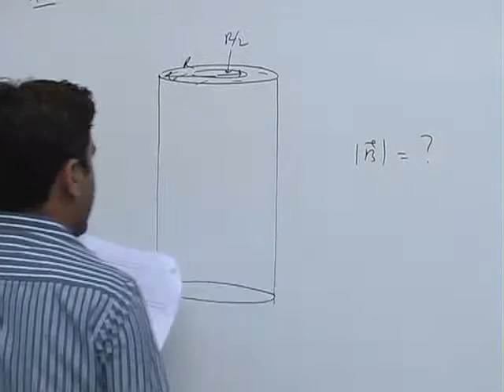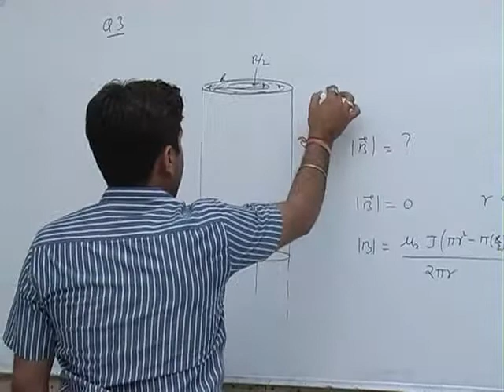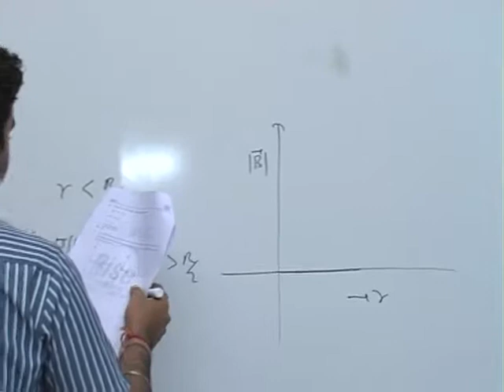IIT JEE 2012 Video Solutions Paper 2 (Physics) Q3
Q. An infinitely long hollow conducting cylinder with inner radius R/2 and outer radius R carries a unifrom current density along its length. The magnitude of the magnetic field, B as a function of the radial distance r from the
axis is best represented by

Ans. (D)